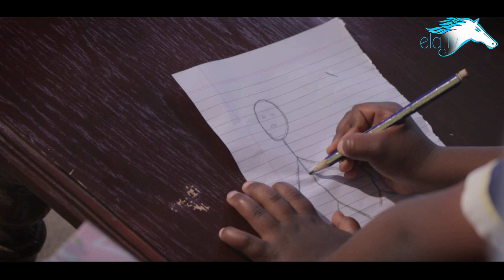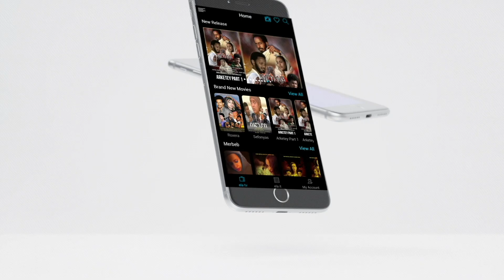ela tv - Negasi T/mariam - Ziema Zrekebe - New Eritrean Music 2022 - ን ዝክሪ 20 ሰነ